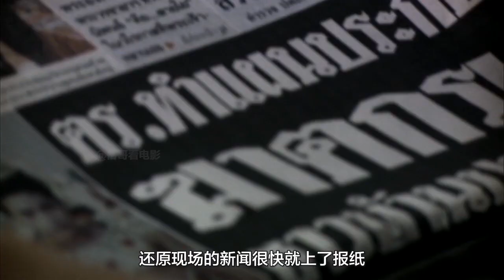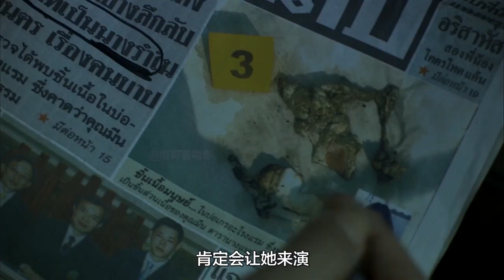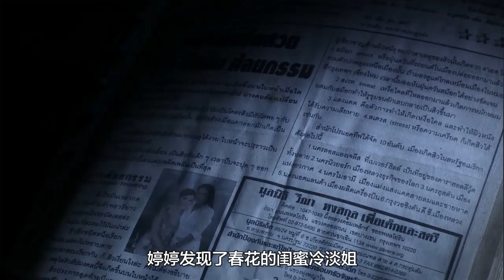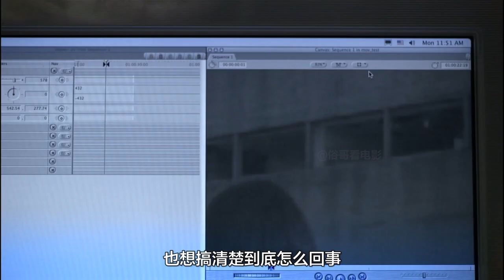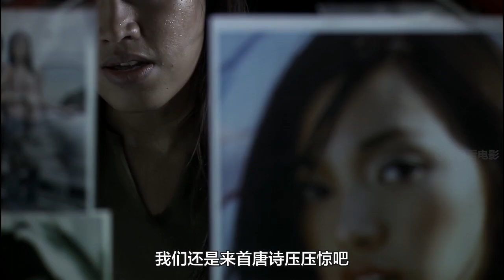《吓死鬼》剧组在拍摄恐怖片的时候，片场居然真的出现了灵异现象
怀有明星梦的少女，一次因缘际会之下，答应担任警方模拟凶案发生的临演。多次来到恐怖的命案现场，重演受害人惨死的过程，虽然体验变成名人的乐趣，但开始在半夜梦到自己沾满鲜血，并渐渐感到身边充满阴魂不散的鬼魅